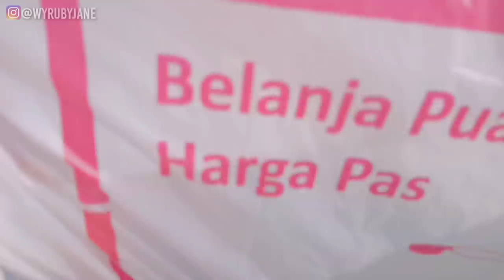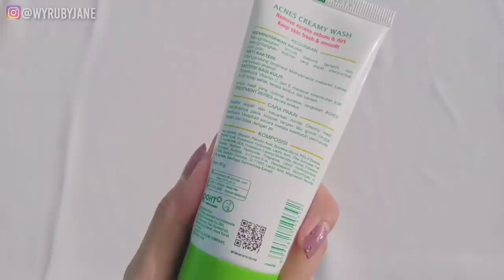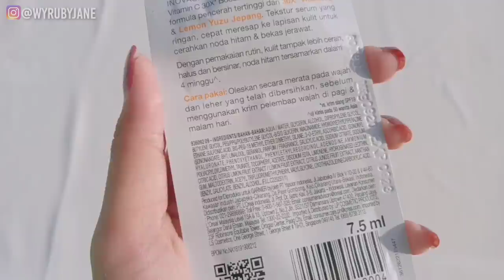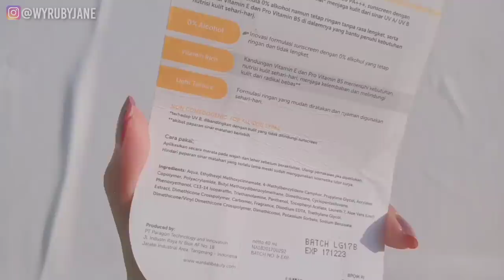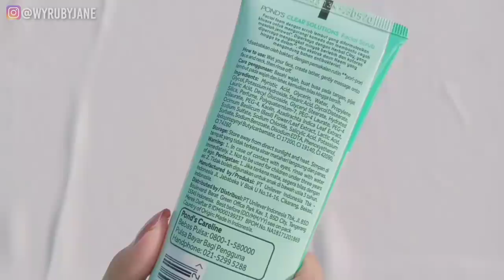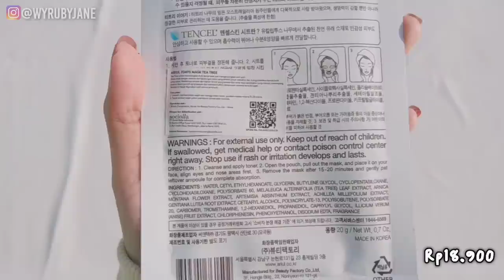REVIEW SKINCARE ALFAMART!! UNTUK JERAWAT & MENCERAHKAN, SEMUANYA DIBAWAH 50 RIBU! - WILLY PUSPITA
Haii semua di video ini aku ngereview beberapa skincare yang ada di alfamart nih😍

Kalo aku bikin versi indomaretnya juga kalian mau ga??